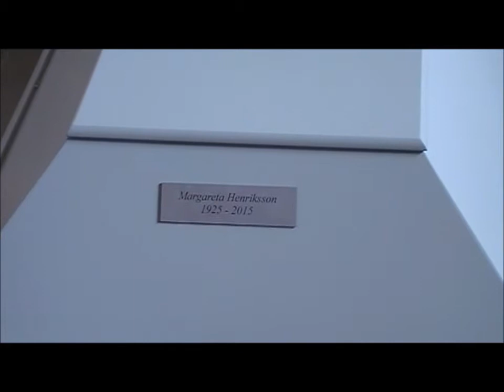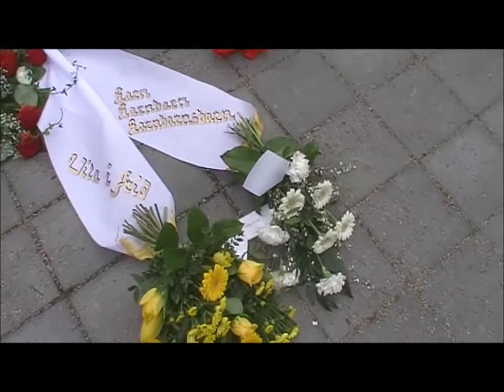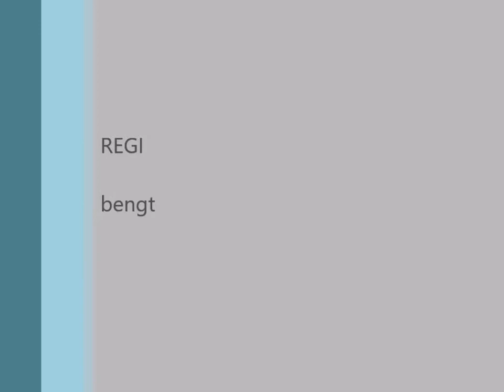Mors begravning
4/3-2015.